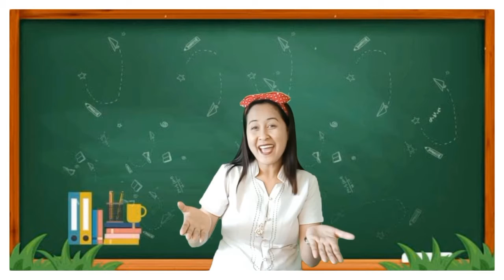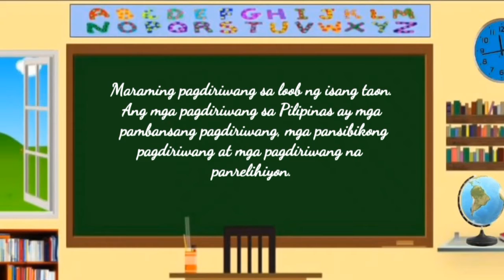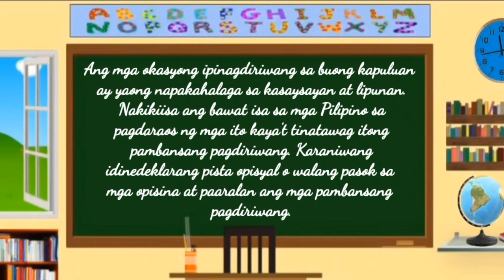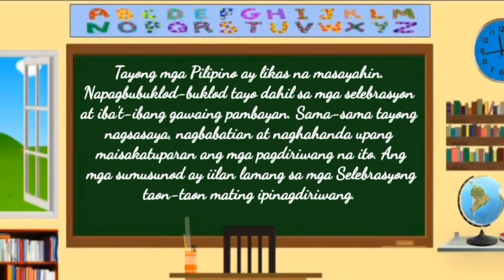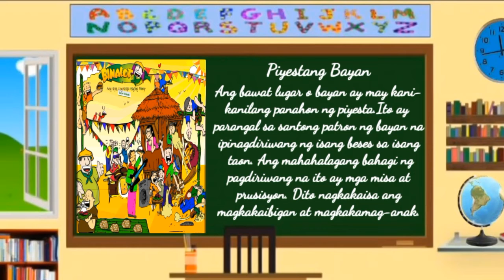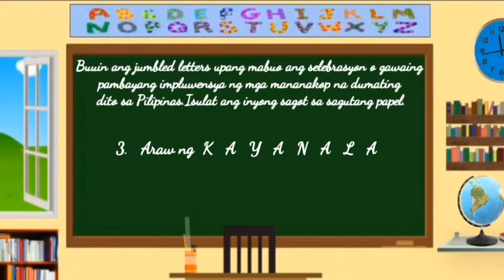Unang Markahan-Modyul 1 - Mga Selebrasyon Sa Pilipinas ( Arts 5)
Mga Selebrasyon Sa Pilipinas ( Arts 5)